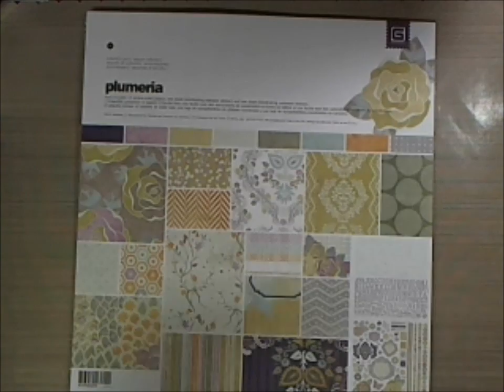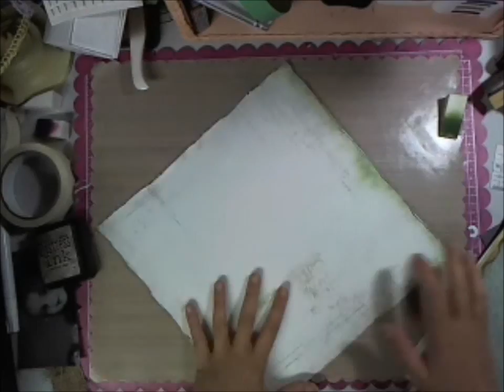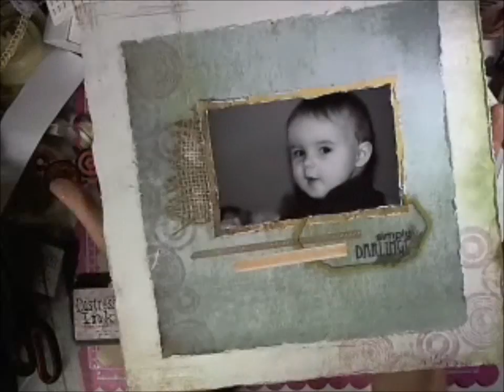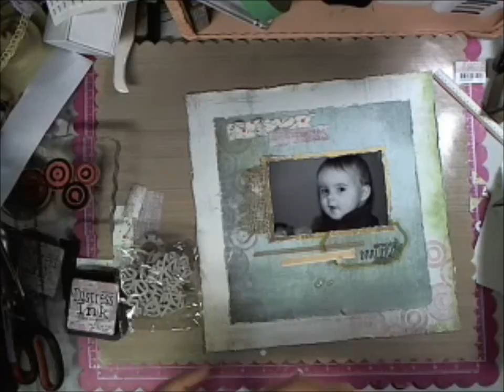Scrap'n with Flair July Kit of the Month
Here is a layout I did with the July Kit from Scrap'n with Flair. You can find the main kit as well as the add on kit